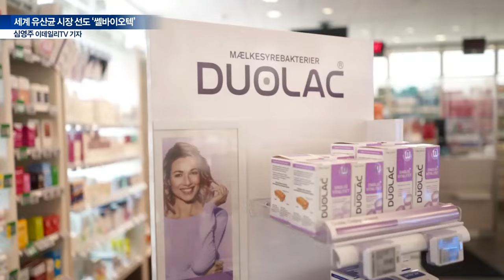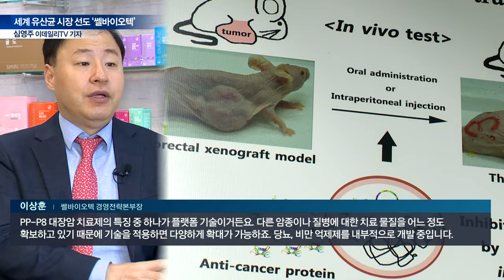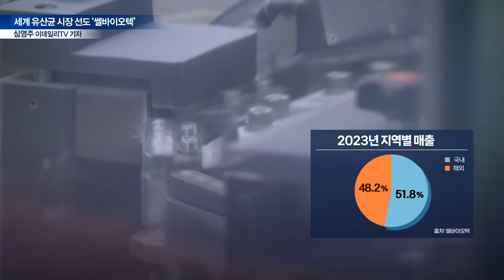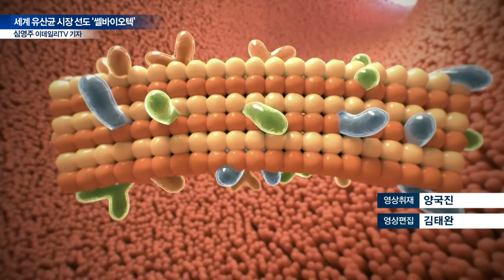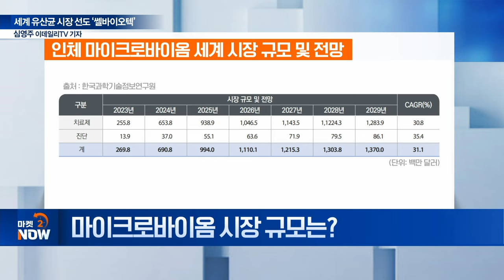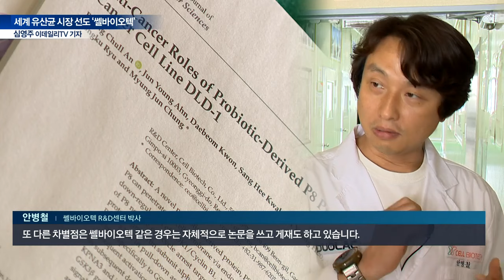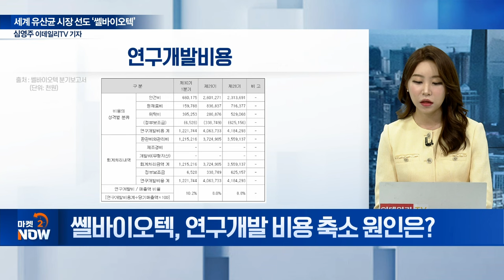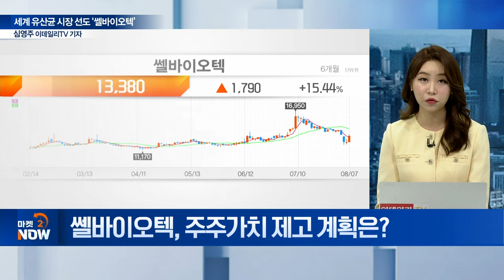유산균에 '진심'인 회사... 쎌바이오텍의 29년 뚝심 [기업 인사이트] | Market Now (20240807)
Q. ‘쎌바이오텍’, 주력 사업은?
Q. ‘듀오락’ 10년 연속 수출 1위... 동력은?
Q. 높은 수출 비중... 리스크 대응은?
Q. 가격 경쟁력 약화 극복 방안은?
Q. 마이크로바이옴 시장 규모는?
Q. 주력 연구개발 부문은?
Q. 연구개발 비용 축소 원인은?
Q. 사업 확대 계획은?
Q. 최근 실적은?
Q. 주주가치 제고 계획은?
Q. 주가 긍정적 모멘텀은?